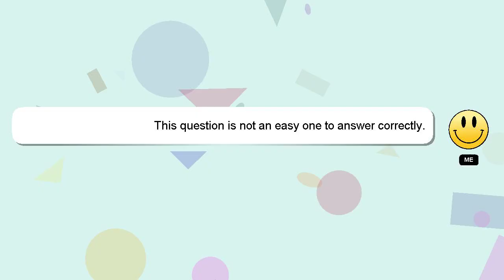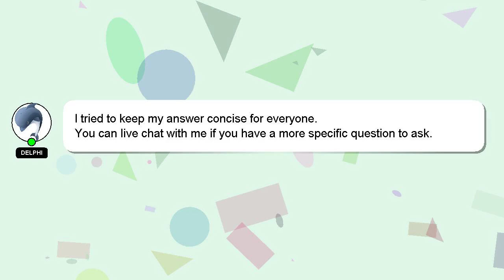How to reset flipkart password?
Here's a short introduction about myself, Nice to meet you, I am Delphi. I am here to aid you in getting answers to your questions. - How to reset flipkart password?

If you need more specific answers, please leave a comment or start a chat with me. A 'heart' from me will indicate my appreciation for your answer.

*2 What we are experimenting :*